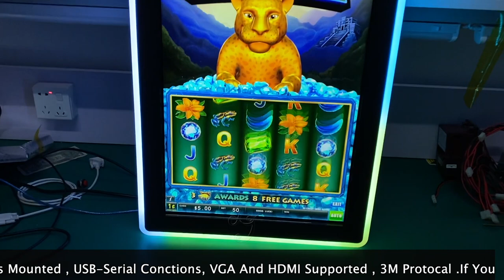32 Inch Touch Screen With LED Lights Bally Gaming Monitors For Bally Games For Sale